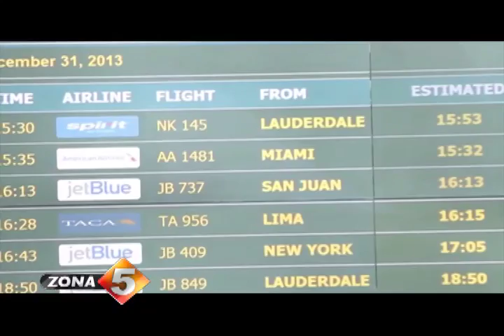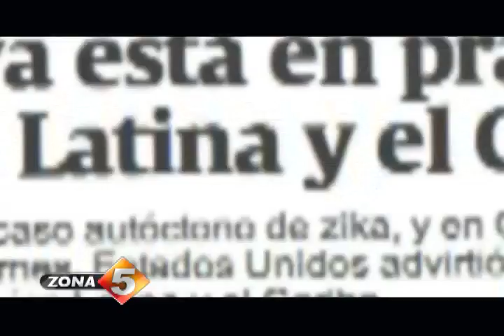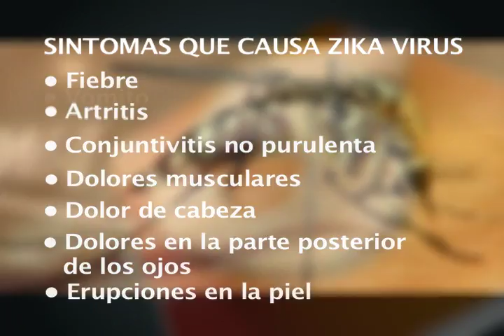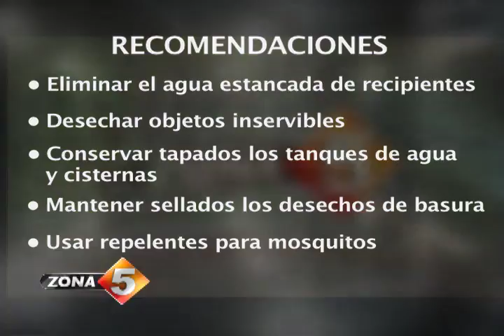Todos contra el Zika